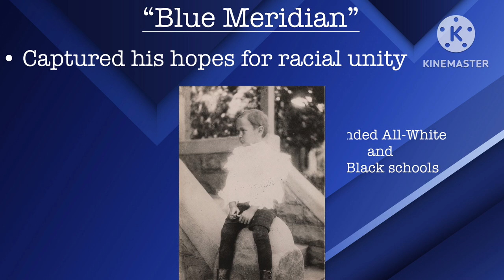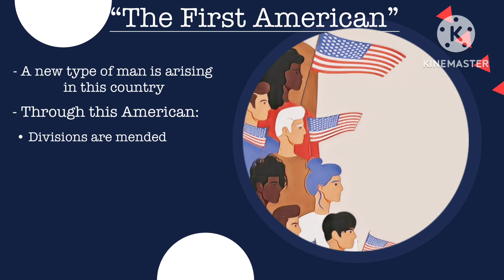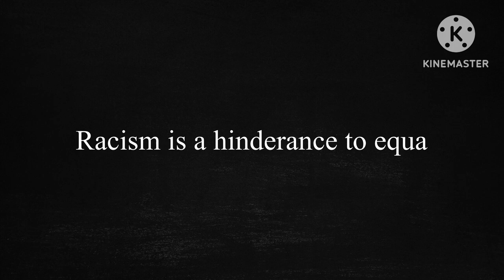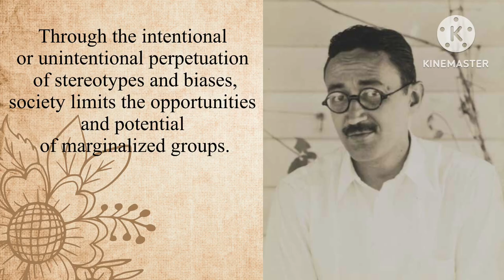Why You Should Read Jean Toomer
Produced by Matou Amar